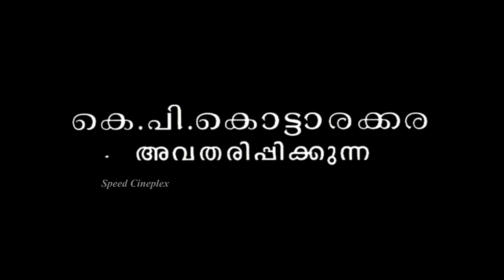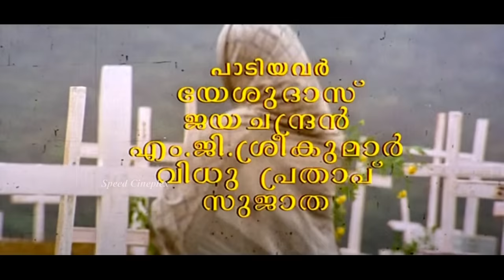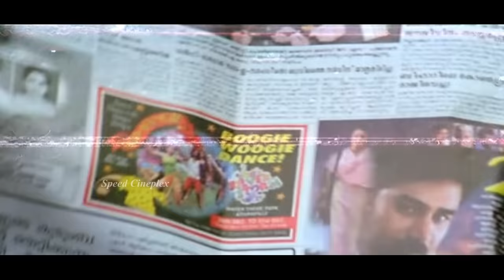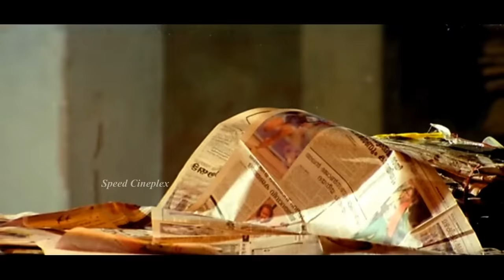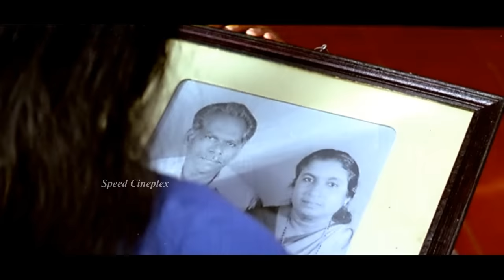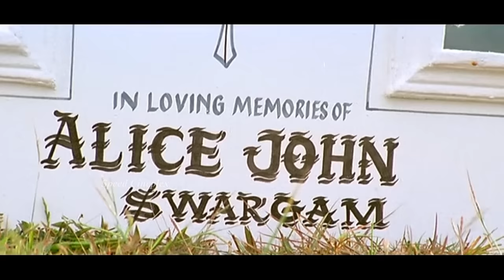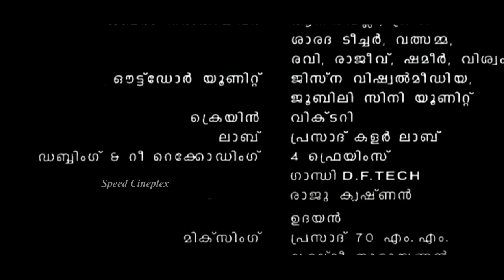Mazhathullikilukkam Full Movie | Dileep | Navya Nair | Akbar Jose | Suresh Peters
Mazhathullikkilukkam (transl. Jingle of rain drop) is a 2002 Indian Malayalam-language comedy-drama film directed by the Akbar-Jose duo. The film stars Dileep, Navya Nair, Sharada and Bharathi. The movie was produced by Sharada under the banner of Sharada Productions and was distributed by Sargam Speed Release.It was a commercial success

|| ANTIPIRACY WARNING ||